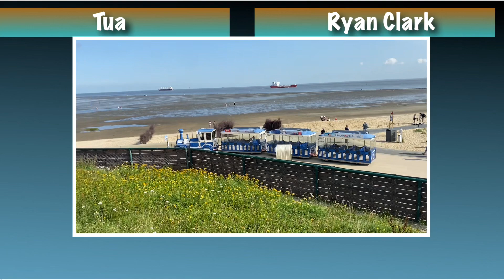Tua Tagovailoa & Miami Dolphins 53 Men Official Roster 2023-2024 Season, Who Made It! Alaska Native!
The Miam Dolphins have finally have their official 53 men roster for this 2023 new season which starts soon.  There are some trades and a couple of surprises.  Plus how Tua Tagovailoa is becoming the leader we expected.

Time Stamp

00:00   Intro
01:10   Ryan Clark with joke (?)
04:05   Tua responds to Ryan Clark
05:33   Apology from Ryan Clark
07:05   53 Man Roster, shout out to Joe Schad!
09:50   Brandon Pili, USC and from Alaska

I believe all content used falls under the remix, of Fair Use, but if any content owners would like to dispute this I will not hesitate to immediately remove said content.  It is not our intent to in any way infringe on their content ownership.  If you happen to find your art or images in the video please let me know and I will be glad to credit you.